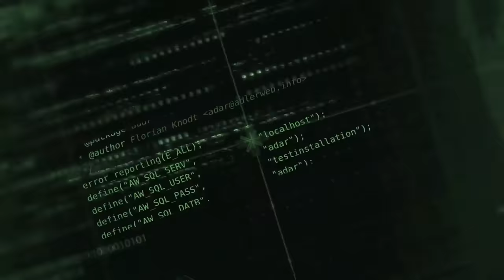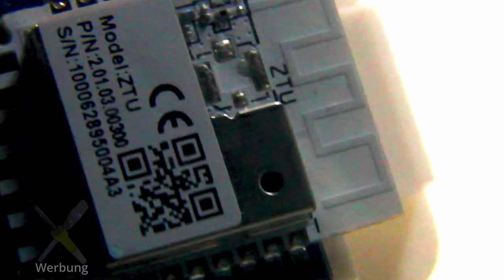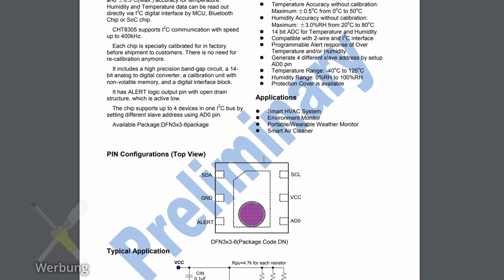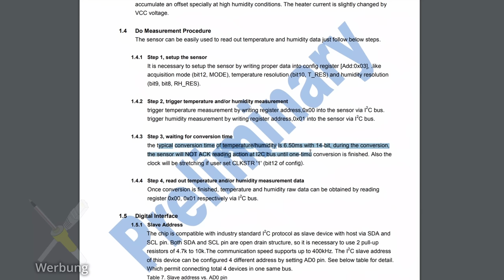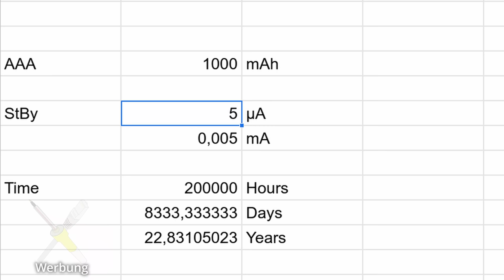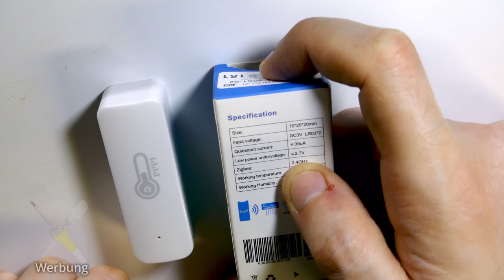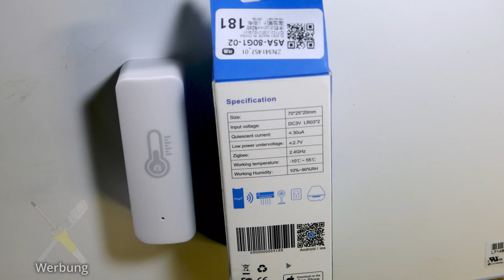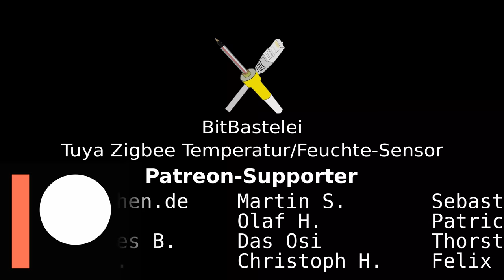BitBastelei #491 - Zigbee Temperatur und Feuchte-Sensor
Bisher nutze ich meist DS18B20 für nahezu alles, was Temperaturmessung angeht. Nun muss ich einen Bereich mit Temperatursensoren ausstatten, welcher jedoch bisher kein Kabelnetz oder flächendeckendes WLAN hat. Wohl aber liegt er im Empfangsbereich meines Zigbee-Netzes, also schauen wir mal, was günstige, kommerzielle Modelle so können.

Inhalt:

00:00 Der Sensor
02:30 Innereien-Orakel
03:37 Blick ins Innere
04:34 Bauteile
08:26 Zigbee-Daten
09:30 Verbrauchsfrage
12:08 Specs, Fazit & viel zu viel Geschwafel

Fehler und Ergänzungen:

1:40 QC 22Q4? Kommt der aus der Zukunft? Oo
02:58 DHT22 aka AM2322
06:12 Der Transistor ist tatsächlich zur LED verbunden

Links zum Thema:

Sensoren @ AliExpress
Tipp: Preise ändern sich häufig - am Besten vorher vergleichen!

Transparenz:

Die gezeigten Geräte wurden selbst gekauft und bezahlt. * Ich bin Teilnehmer beim AliExpress Partnerprogramm. Durch Nutzung von AliExpress -Links im Video oder auf meiner Webseite erkennt AliExpress, dass Ihr über meine Seite zu ihnen gefunden habt. Ich werde prozentual an hierüber erzielten Umsätzen beteiligt, die Preise ändern sich hierdurch für Käufer*innen nicht.